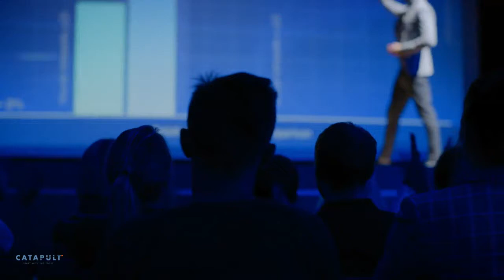Explainer for business